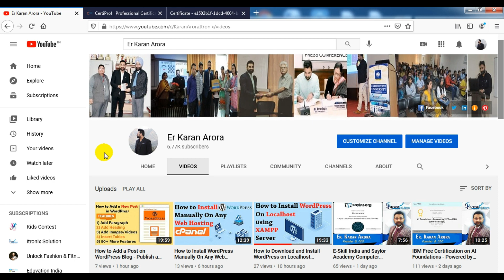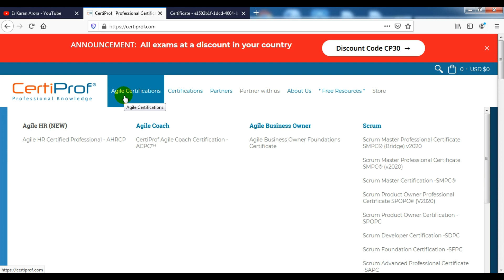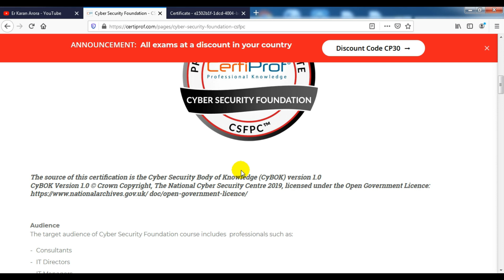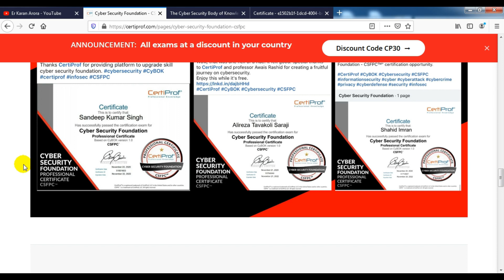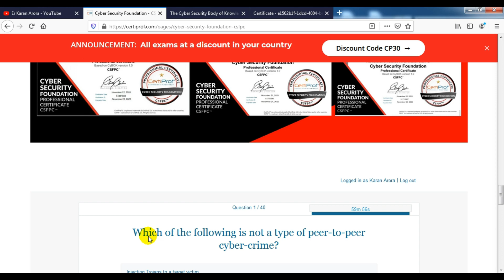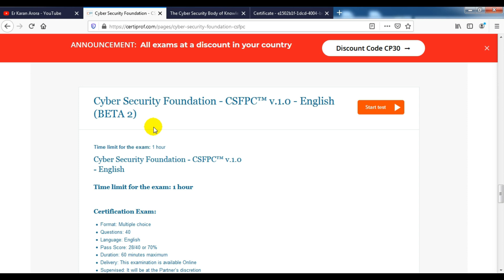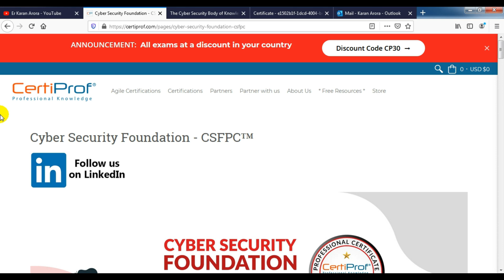Get Free Cyber Security Foundation Professional Certificate From CertiProf - CSFPC Certification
In this video, I am sharing information about some FREE certifications from CertiProf on Cyber Security Foundation - CSFPC™ Professional Certification. These Certification Program are completely FREE and after completing course from Certiprof you will get a free verified certificate as well. CertiProf Free Certification gives you the credentials and the knowledge needed for your career and they offers Free Online Courses with Verified Certificates on various technologies.